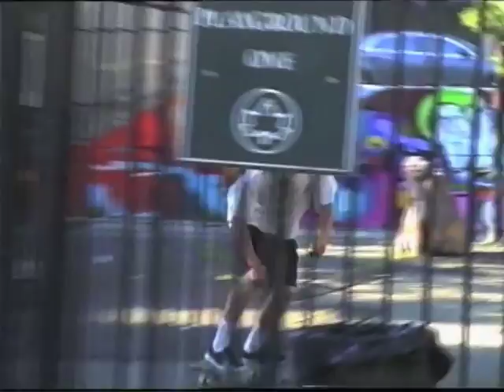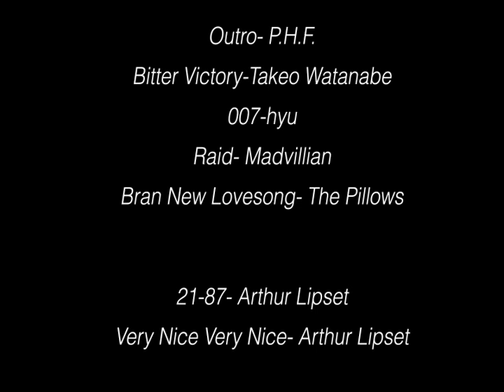saviour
jesse, dave, luke, brady, dan, danny